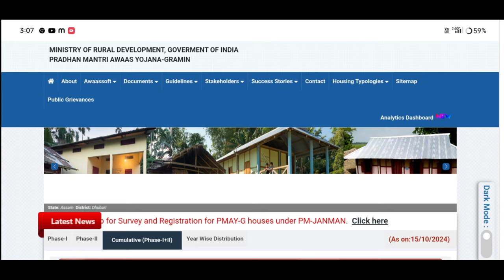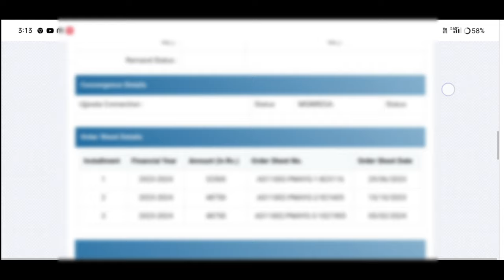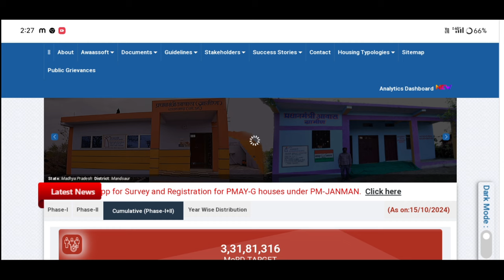📌২০২৪ ৰ চৰকাৰী ঘৰক লৈ ডাঙৰ ঘোষণা_আকৌ এই তাৰিখে সোমাব টকা_চৰকাৰী ঘৰৰ টকা বেংকত KYC থাকিলে এনেকৈ চাওঁক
Keyboard.
awas yojana payment update 2024,
pm आवास योजना new update 2024,
pmay house list 2024 assam,
pmayg house new list 2024-25,
2024-25 new pmayg house list,
bpl house payment check online,
pmay house list download 2024-25,
pmayg update,
bpl house online apply 2024,
house list 2022-23,
pmay house list 2023,
panchayat house list 2023-24,
2023 house list,
pmayg list 2024-25,
pmay house 2023 assam,
pmay house in assam 2023,
bpl house new update 2023,
panchayat house list 2023,
pmay house news 2022 assam,
assam pmayg house list 2023,
assam pmayg house rules 2023,
pmay house design assam 2023,
pmay house design 2023 assam,
assam pmay house 2023 update,
assam pmayg house 2023 budget,
assam pmayg house designs 2023
pmayg update,
pmay update,
pmayg updates,
house apply,
Amon Das
pmay-g
pmayg payment,
Sarkari house
Sarkari ghar
Pmayg
pmay-g